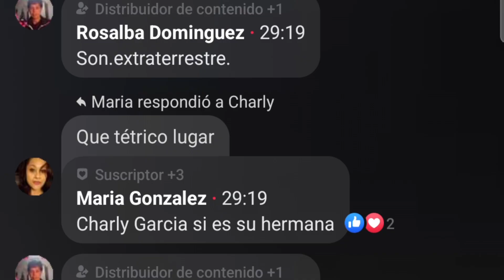EXTRATERRESTRES NOS VIGILAN 👽😱‼️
colaboración con @MunrraVlogs y @Tesla_CorpLive_24
investigación completa en Facebook
página Descubriendo lo Paranormal con Karina ortiz